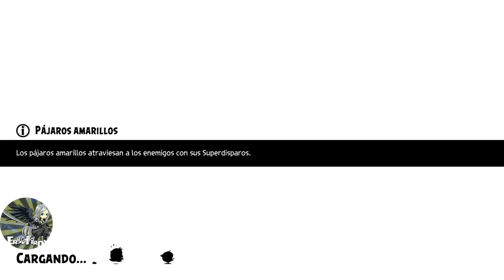Angry birds Evolution Chapter 10-4